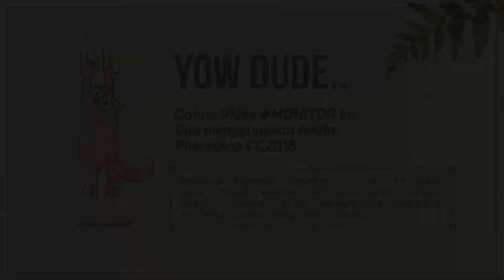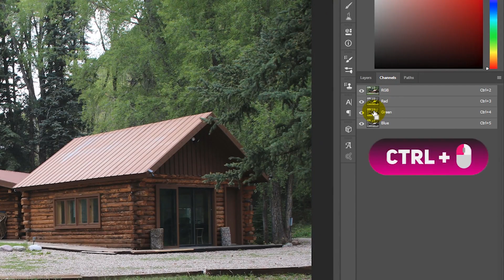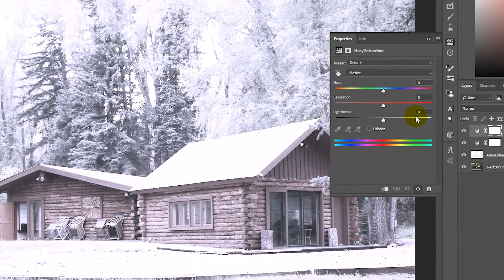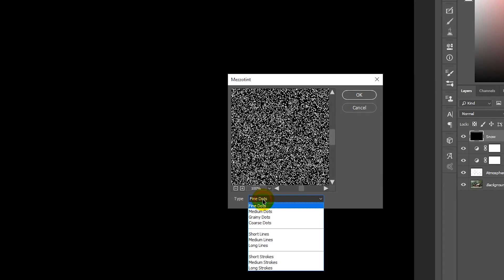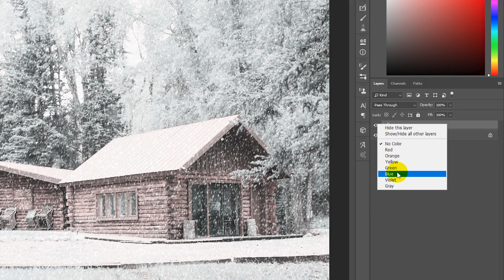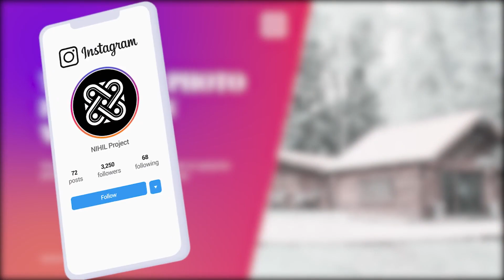CARA MEMBUAT FOTO MENJADI MUSIM SALJU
💬 Video ini membahas tentang “Cara membuat foto menjadi musim salju” atau efek salju di photoshop. Hanya dengan langkah sederhana dan mudah diikuti, kalian bisa merubah foto biasa menjadi bersuasana musim dingin / musim salju.

🕗 Nah dalam video berdurasi 5 Menit ini :
00:00 Intro
00:24 Material Introduction
00:50 Title : Snow Effects
02:04 Cold Temperature
02:29 Reducing Bright Light
02:46 Make it SNOW
04:20 Natural Grading
05:05 Preview
05:19 Closing

💡 Untuk tutorial ini kami menggunakan Adobe Photoshop CC 2018 & Diedit Menggunakan Adobe After Effect & Premiere Pro CC 2018. Jadi simak tutorial berikut ini ya dude tentang Trik atau Cara Membuat Bokeh Background / Bokeh Overlay dengan Adobe Photoshop.

📺 Kualitas Video ini sudah ditingkatkan, dengan adanya Shortcut / Hotkeys pada Keyboard, lalu Penjelasan Tools dan Efek di Photoshop, serta Penegasan Layar (Efek Zoom In/Out pada menu atau panel tertentu) Sehingga akan memudahkan kalian dalam memahami tutorial ini.

Semoga Bermanfaat!

Photo / Video source :
Photo-01 : House by Miranda Garside on Unsplash

📁 Materials or Project Files used in this tutorial, can be downloaded via the Blog.

Tittle : Bubinga by Quincas Moreira
Tittle : Island Coconuts by Aaron Kenny

Kata kunci terkait: Cara membuat foto menjadi musim salju, cara merubah foto menjadi musim salju, efek salju di photoshop, efek salju realistis, manipulasi foto menjadi bersalju, foto biasa menjadi bersalju, how to create snow in photoshop, make it snow, winter effect photoshop, christmas 2020